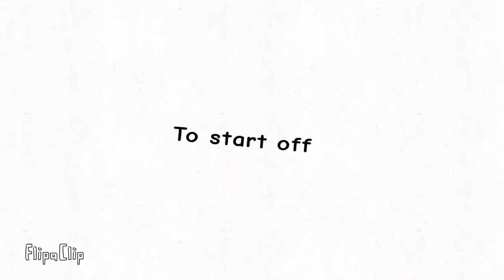Joey Squad Heroes Trailer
The trailer to a series that will be an amazing adventure and also will include an amazing plot and many specials.